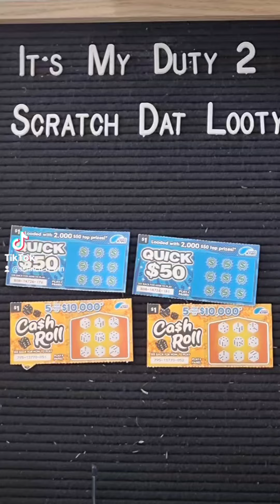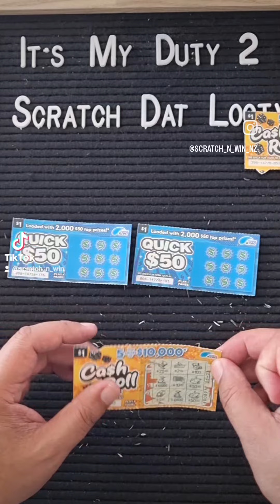2x new blue, is it a happy day for me?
Week 3, new week new wins! let's see how New World Hobsonville goes.